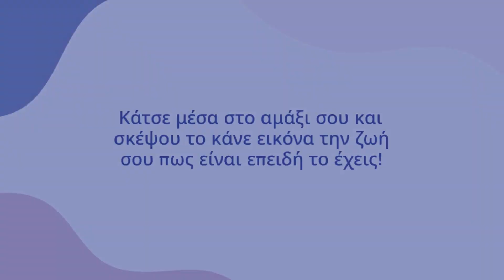Ξεκλειδώνοντας τη Δύναμη της Θετικής Οπτικοποίησης#shorts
Ξεκλειδώνοντας τη Δύναμη της Θετικής Οπτικοποίησης
Μην ελπίζεις απλά για κάτι! Πείσε τον εαυτό σου πως το κατάφερες!
Για να αγοράστε το βιβλίο «Πώς να βάζετε στόχους και να πετύχετε βελτιώνοντας τις καθημερινές σας συνήθειες» ή κάποιο από τα Ebook μου.
1.Αν χρειάζεστε βοήθεια για να βρείτε μια ιδέα για να ξεκινήσετε ένα κανάλι YouTube…
2. Θέλετε κάποιος να σας στέλνει καθημερινά ενθαρρυντικά μικρά μηνύματα στο email σας..
3. Γράφετε ένα βιβλίο και θέλετε κάποιος να το διαβάσει και να σας πει τη γνώμη του;
4. Αναζητάτε κάποιον που μπορεί να μεταμορφώσει το κείμενο ή τις ιδέες σας σε ενδιαφέρουσες και χιουμοριστικές ερωτήσεις και απαντήσεις δημοσκόπησης.
5. Χρειάζεστε κάποιον να δοκιμάσει τη φιλικότητα προς τον χρήστη και την ευκολία πλοήγησης του ιστολογίου ή της ιστοσελίδας σας και να παρέχει σχόλια σχετικά με την αναγνωσιμότητα και την αναζήτησή του;
6. Το να σου κάνω εξώφυλλο βιβλίου..